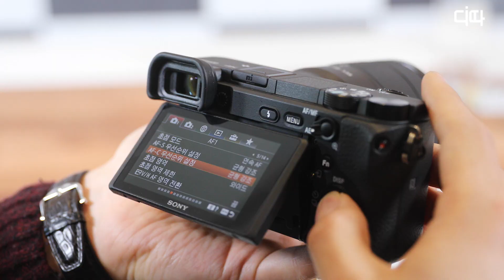소니코리아, 유튜버용 카메라 끝판왕 ‘a6400’ 출시 / DT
소니코리아가 11일 서울 중구 조선호텔에서 APS-C 미러리스 카메라 'a6400'을 선보이고 있다.
 'a6400'은 소니 풀프레임 라인업에 적용된 다양한 프리미엄 기술들을 탑재해 AI 기반 '리얼타임 Eye-AF'와 '리얼타임 트래킹' 기능 등 인물의 얼굴 및 시선 추적을 강화했고, 이 상태에서 초당 11연사 고속 촬영까지 가능하다.